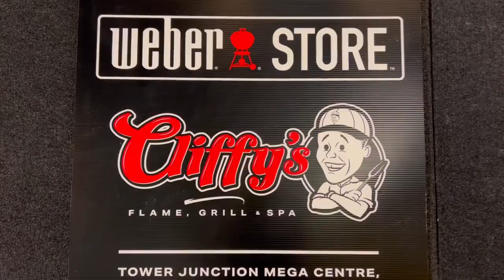Chris Lynch visits opening day of the March 2023 Canterbury Home Show!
Our friend Chris Lynch came to visit us on the opening day of the March 2023 Canterbury Home Show! Check out his sneak peek here... it's happening all weekend. With so many exhibitors, speakers & seminars. Plus it's FREE to visit. just register for your FREE tickets Look forward to seeing you there!